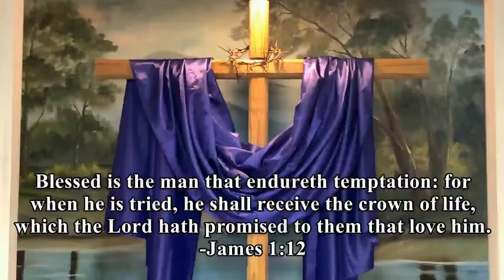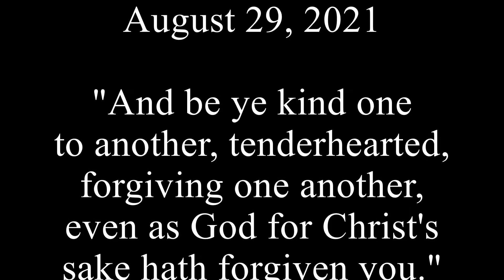When The Battle's Over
Sister Glenda sings, When The Battle's Over at Springdale.